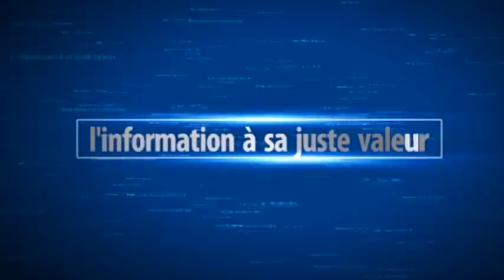Déclare guéri, Kouthia brise le silence révèle "Diaarna réanimation mais ..."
Allô DG est votre toute nouvelle série qui vous réserve une histoire rocambolesque. Avec des acteurs rompus à la tâche et un travail technique relevé, elle est l'une des meilleures séries sénégalaise youtube qui peut bien intéresser les fleurs de maîtresse d'un homme marié, idole, tour 2 famille, secret de famille, pod et marichou , golden, dérapage, entre autres séries sénégalaises 2020 ▷ ABONNEZ-VOUS ICI: Cliquez ici pour vous abonner 🔔 Activez les NOTIFICATIONS pour ne jamais manquer les prochaines vidéos retrouvées